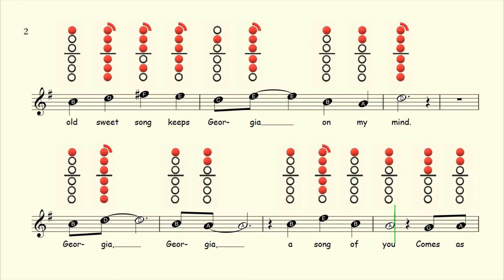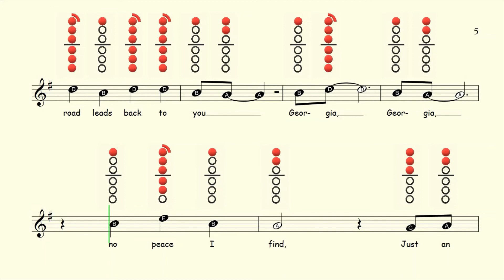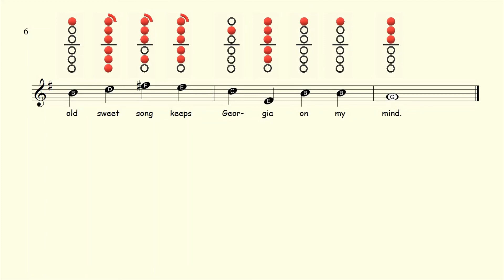How to play Georgia On My Mind on Tenor Saxophone | Sheet Music with Tab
Available On:
Flute ✔
Clarinet ✔
Alto Sax ✔
Tenor Sax ✔
Recorder ✔